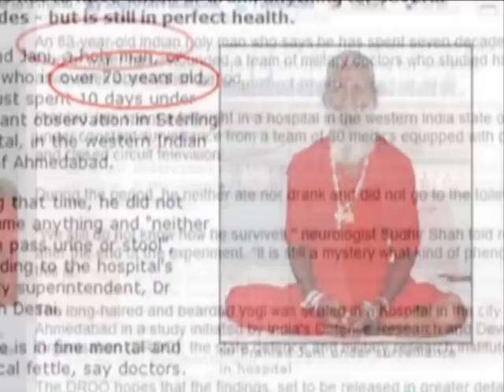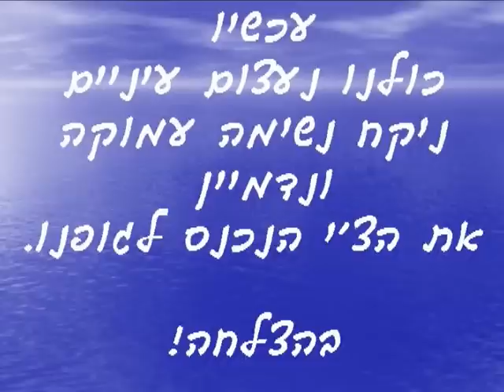חיים על אנרגיית החיים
צ'י (בסינית) = אנרגיית חיים